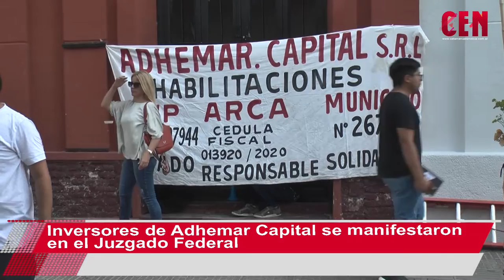Inversores de Adhemar Capital se manifestaron en el Juzgado Federal